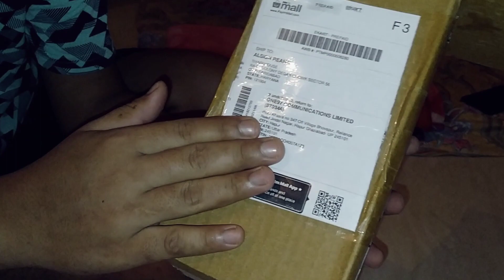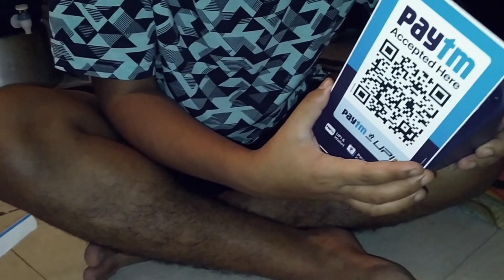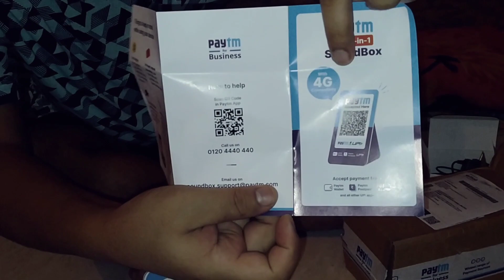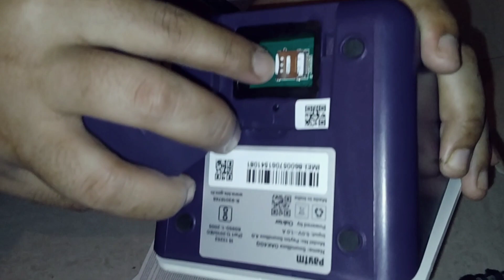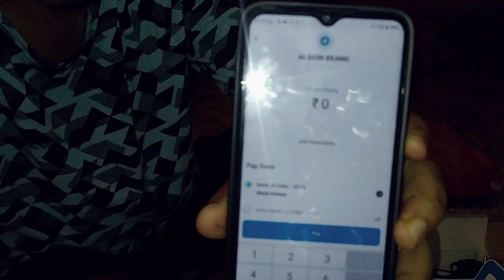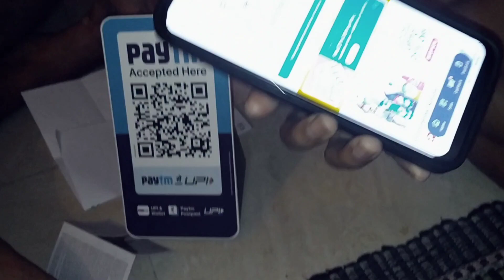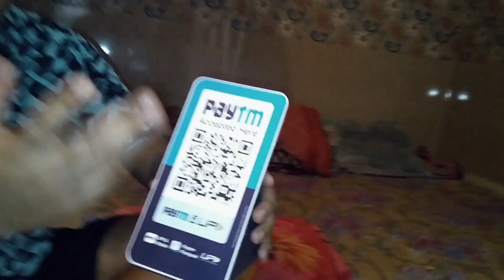Paytm for business//Unboxing in life first time#Vlog 4